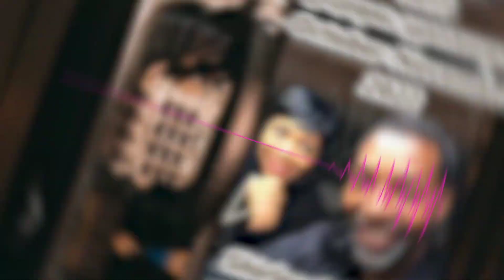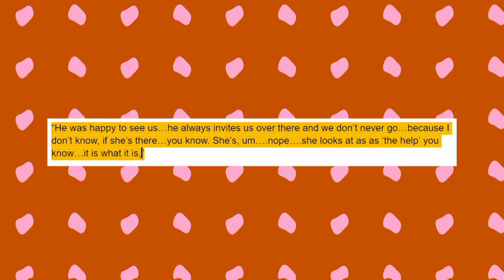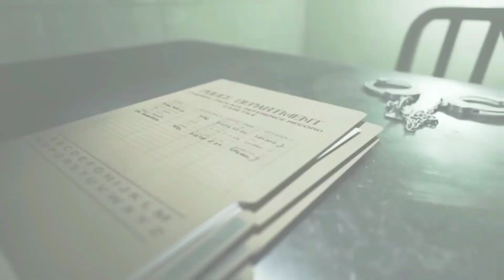3 MINUTES AGO: Steve Harvey EXPOSES Shirley Strawberry for Spreading Rumors About Marjorie Cheating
3 MINUTES AGO: Steve Harvey EXPOSES Shirley Strawberry for Spreading Rumors About Marjorie Cheating

Steve Harvey just put Shirley Strawberry on blast after she said some really mean things about his wife, Marjorie. And it looks like Shirley's about to get fired from her job.